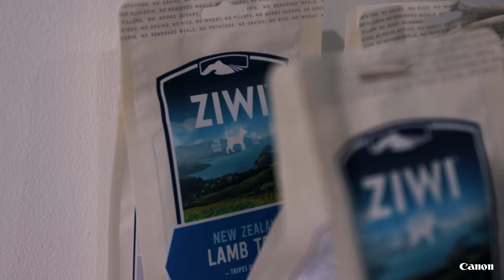Pet Photography Workshop 2018 - Auckland